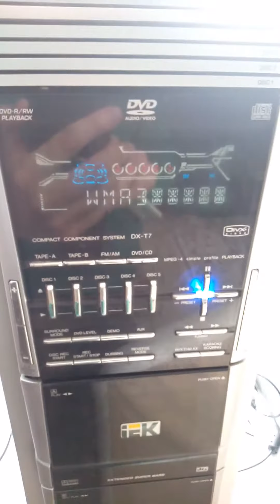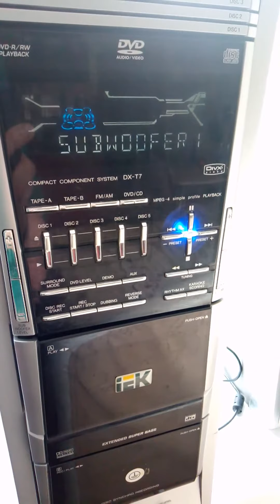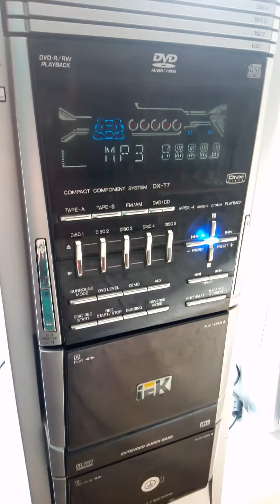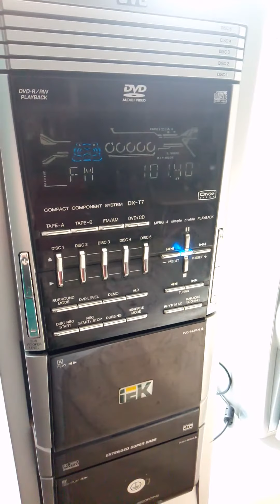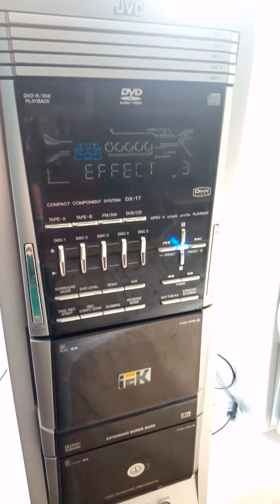Звук и функции jvs dx t7 5.0 front panel, functions, view of device.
Обзор jvs 5ти дисковый музыкальный центр 5.0. Звук, настройки, опции
The video of device jvs music centre stereo